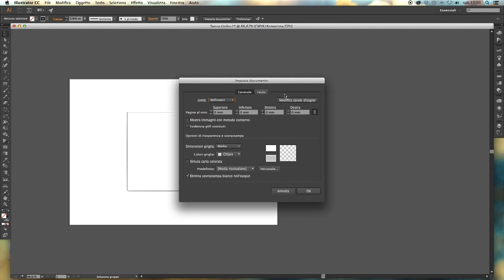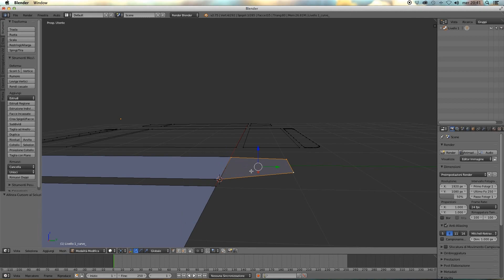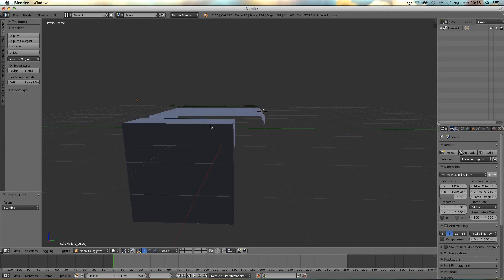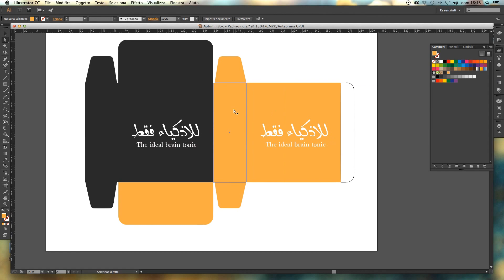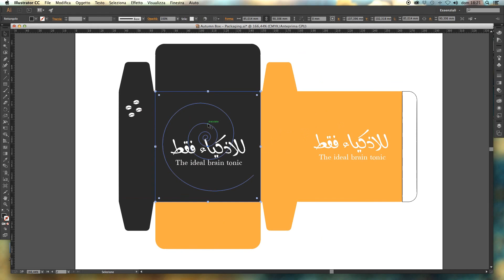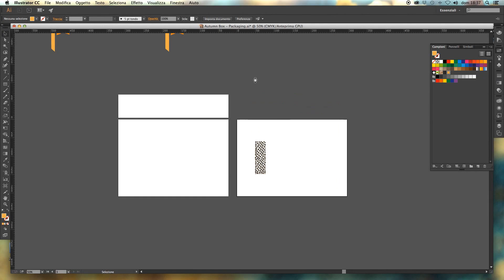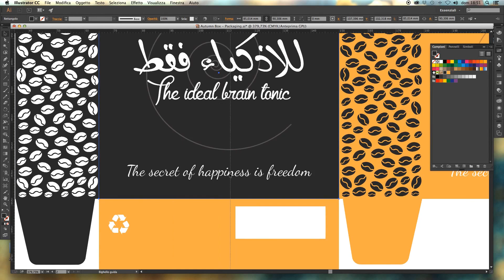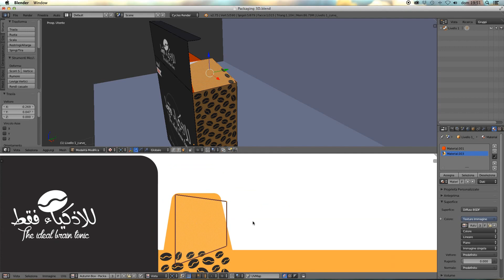PACKAGING DESIGN - 3D - speed art - visual and digital arts - tutorial